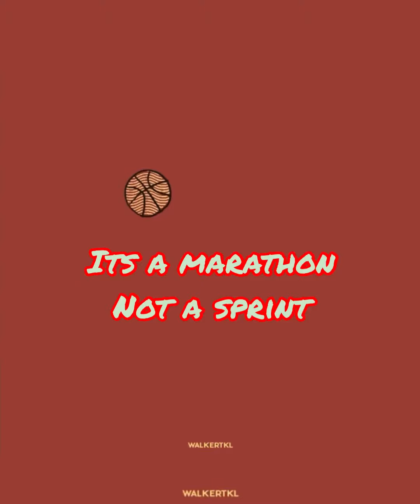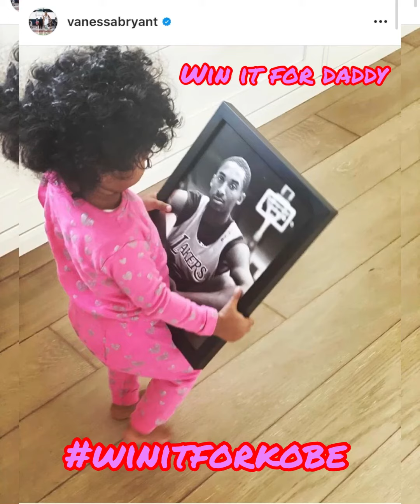Lakers Vs Miami NBA Finals 2020 - KC Chiefs Hype Video by E-Styles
90s Styles Hip Hop Sound is Back